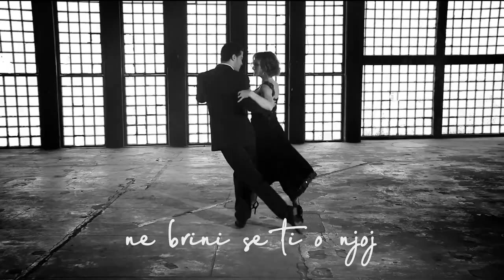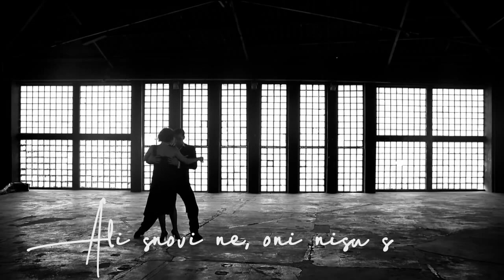Pitaš gdje je moja ljubav